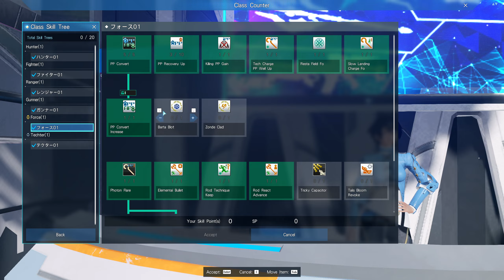[PSO2:NGS] Battle Power/Power Level Dissection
0:00 Intro
0:35 Why you want to pay attention to the Battle Power (BP)/Power Level (PL)
0:42 Emergency Quest/Urgent Quest
1:11 Story
2:20 Rank 2 Areas
3:48 How to read/see your BP/PL
4:15 The 4 things that will influence your BP/PL
4:50 Levels
6:52 Example of getting BP/PL from leveling
7:46 Skill Points
10:17 Seeing how much BP/PL you get for using a skill point
12:12 Default/Starting BP/PL
12:50 Equipment
13:11 Our control BP/PL
14:48 4☆Weapon with no enhancement
15:08 2☆ Weapon +35
15:53 3☆ Weapon +35
16:09 4☆ Weapon +35
16:23 Weapon Conclusion
17:16 Unit Testing
17:32 2☆ Units +10
19:30 3☆ Units +10
21:05 Control number BP/PL 1243
21:28 Disclaimer about this testing/compare and contrast
23:06 Example 1 Same Weapon Enhancement +35 with 5s
24:53 Example 2 Same Weapon Enhanacement +30 with 5s
26:14 Example 3 Same Weapon Enhancement +1 with 8s
27:33 Example 4 Same Weapon Enhancement +0 with 5s
28:28 Example 5 Trailblazer/Lightstream Enhancement +35 with affixed 8s
29:34 Example 6 Stil Weapon Enhancement +35 with affixed 8s
30:40 Units Control number BP/PL 1243
30:46 Rear Unit Piece Example
31:31 Leg Unit Piece Example
32:42 Affix/Augment Conclusion
32:50 Food does not influence BP/PL
33:22 My Opinion on this gimmick
40:07Conclusion